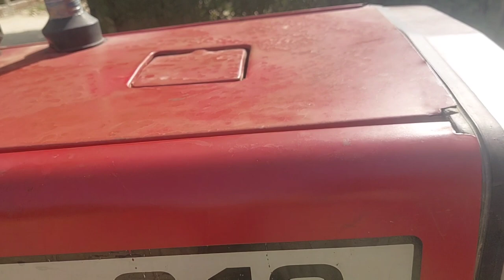Tractors 🚜 for sale mf 240 modal 2009